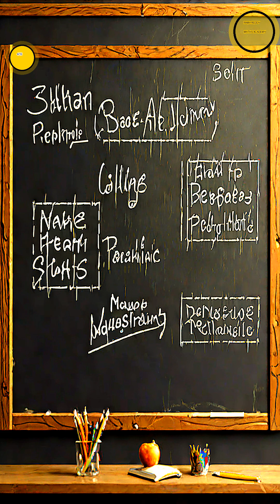Evidence Based Study Techniques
📚 Welcome to Rama Reddy Maths Academy! Your one-stop destination to master Mathematics with easy-to-follow explanations, step-by-step solutions, and exam-ready strategies. Whether you're preparing for school exams, competitive tests, or just want to strengthen your maths skills, this channel has got you covered!

✨ What You’ll Learn in This Video:

Simple and clear solutions to complex problems

Tricks and shortcuts to solve questions faster

Step-by-step methodology to ace exams confidently

Tips to improve accuracy and speed

Daily/weekly lessons covering all important topics

Exam-focused tricks & problem-solving strategies

Interactive teaching style for better understanding

Ideal for students from Class 6 to 12 & competitive exams

Follow us for updates, worksheets, and more learning resources.